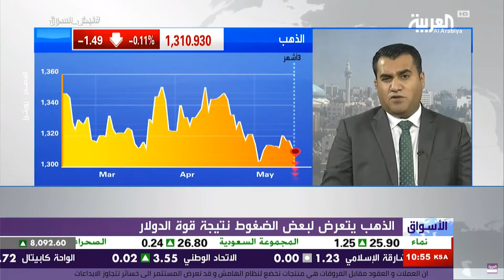ما هي أفضل سبل الاستثمار حاليا؟ وما هو وضع الذهب على المدى القصير والمتوسط؟